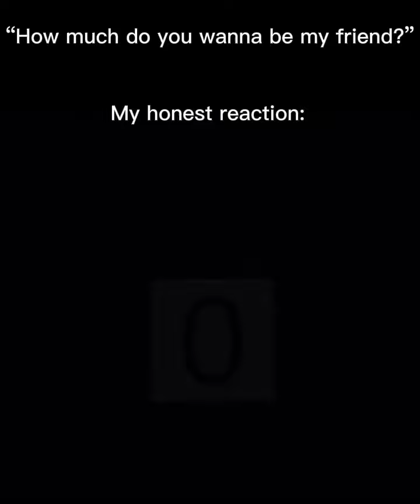How much do you wanna be, my friend?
NOT MY AUDIO! Sorry for not posting in a while..